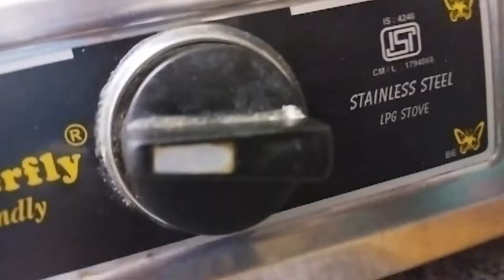BIG SURPRISE FOR RANJU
and
Support ❤️